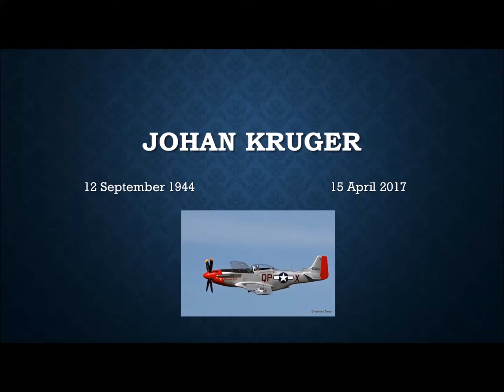Tribute to my dad